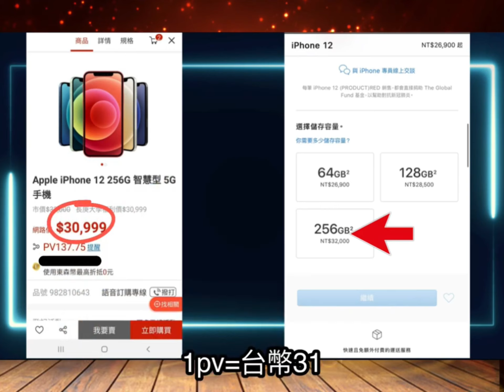用兩分鐘讓你賺2千萬的秘密-S老師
⛳集團總部執行長：S老師 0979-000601